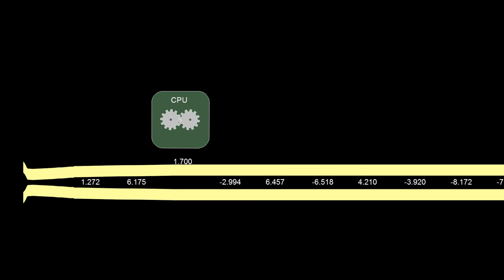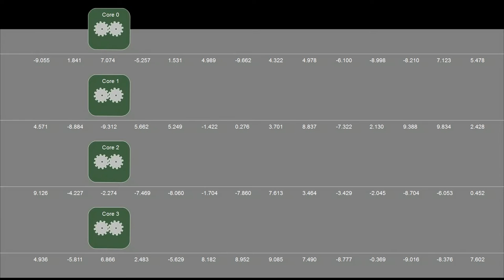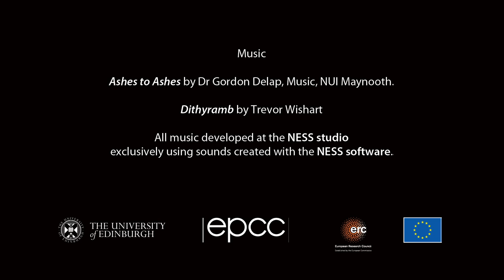The NESS Project: Parallel Computing for Large Scale Physical Modeling Synthesis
James Perry, of the Edinburgh Parallel Computing Centre at the University of Edinburgh, discusses his role in the NESS Project as a code developer for large scale physical modeling synthesis codes on GPU and in multicore.

The NESS Project is funded by the European Research Council under grant number ERC-2011-StG-279068-NESS.